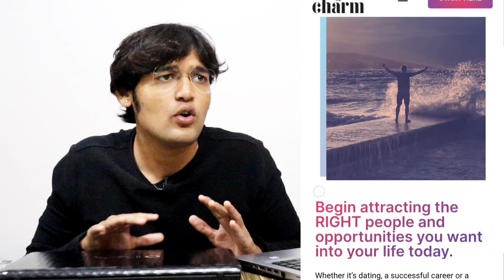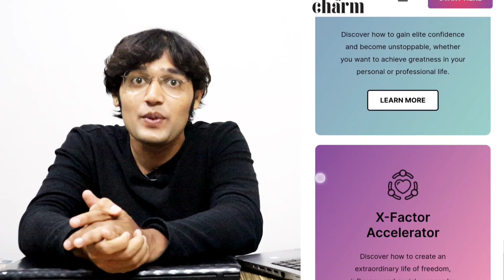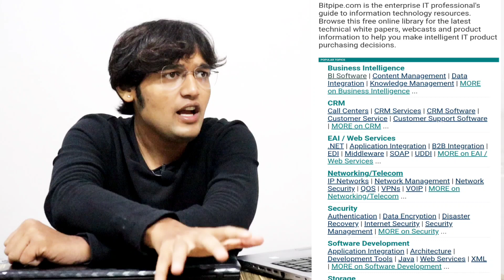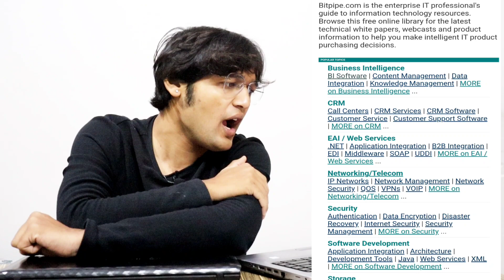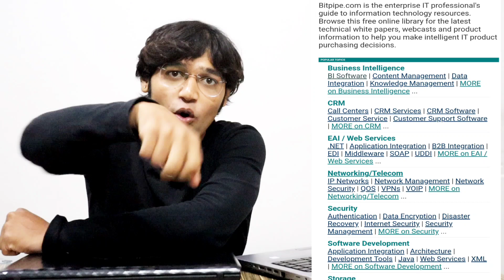This Business Shocked Me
Join Now Make 2023 Your Best Year Ever (4X money back guarantee)